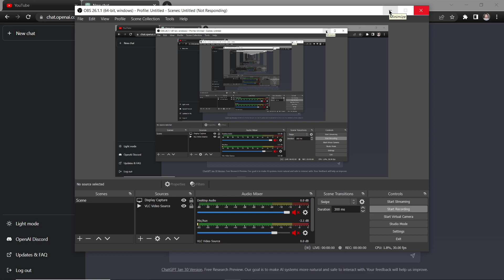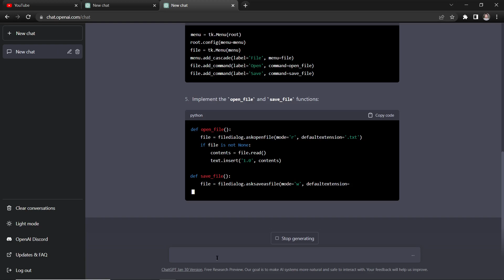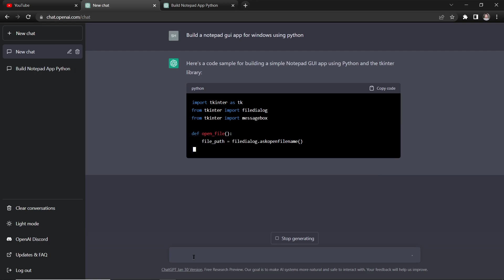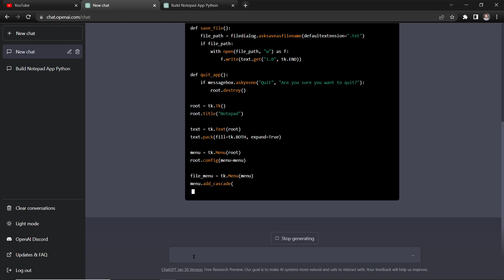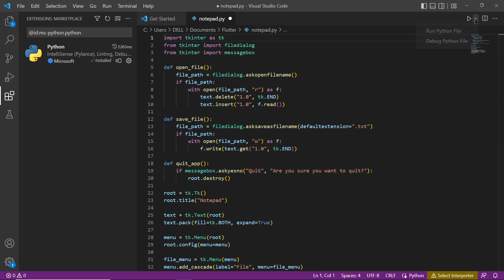Build Notepad App Using OpenAI ChatGPT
In this video , we will build a Notepad App using OpenAI ChatGPT.
This simple Notepad App is built using Python and Tkinter. It has some Basic Functionalities like,Write Text ,Save text file , open Text file and Clear all text from Text area.
You can use pyinstaller to convert this .py file into .exe file so that anyone can use it on windows os.